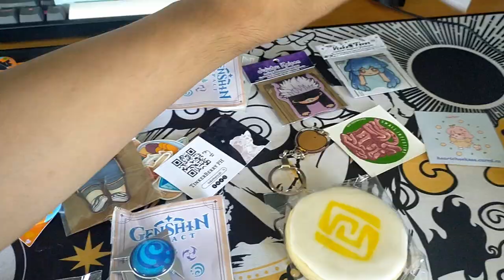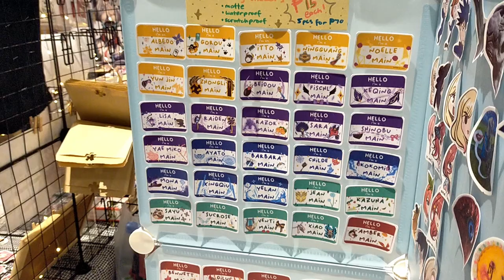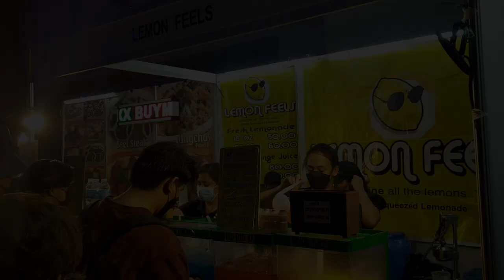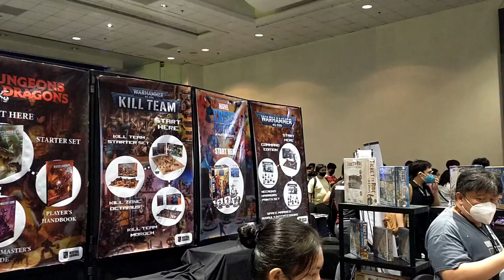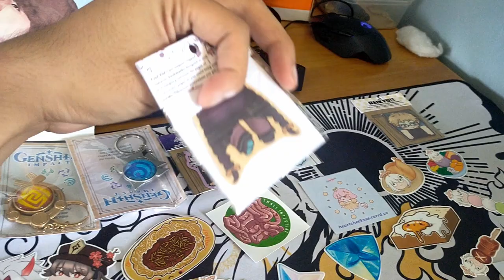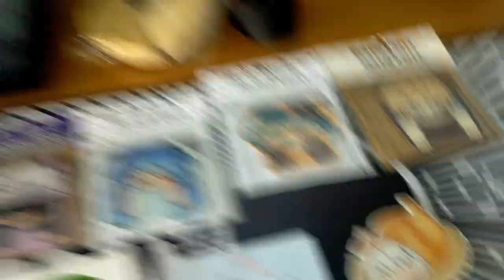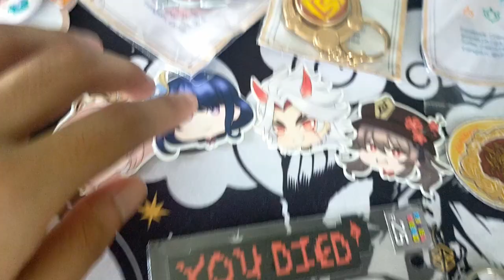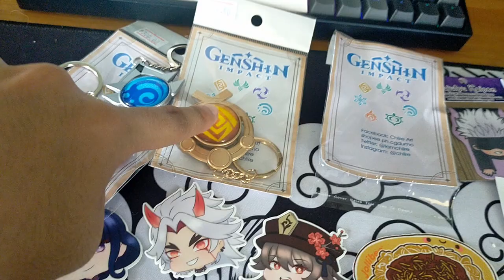I Met Genshin Lore Youtubers! CONQUEST FESTIVAL 2022. ft. Chill With Aster & Lore nzo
00:00 Intro Montage
01:06 Start
04:23 Meeting Lore Youtubers
05:47 Being a Menace
12:47 What i Bought

Crazy weekend spend with some great lore youtubers in Conquest Festival 2022. I hope everyone had a good time being there, as well as watching the video.